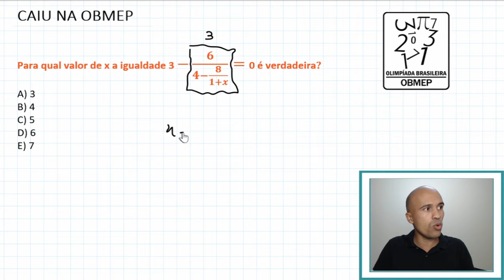Caiu na OBMEP - Nível 3 - 2010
Vamos resolver uma questãozinha da OBMEP? Bora lá!

Questão no vídeo:

Para qual valor de x a igualdade 3 −6/(4−8/(1+x))= 0 é verdadeira?